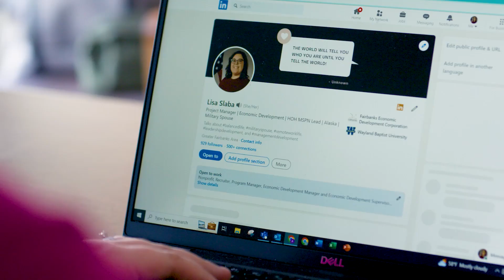Hiring Our Heroes Military Spouse Professional Network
Find out how Hiring Our Heroes' Military Spouse Professional Network connects you with spouses at worldwide military spouses.